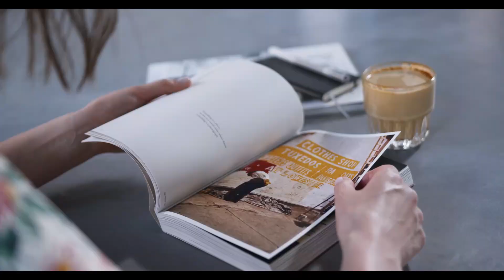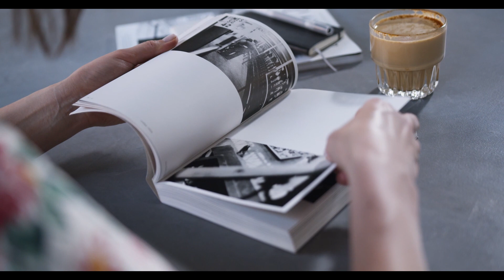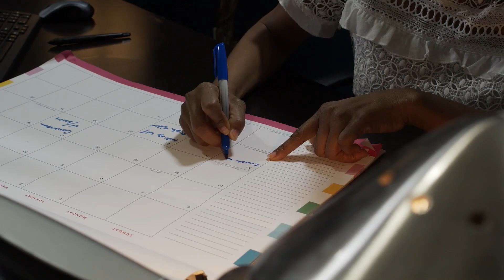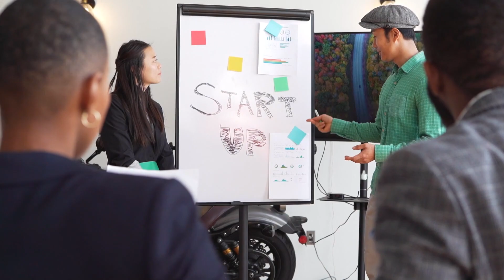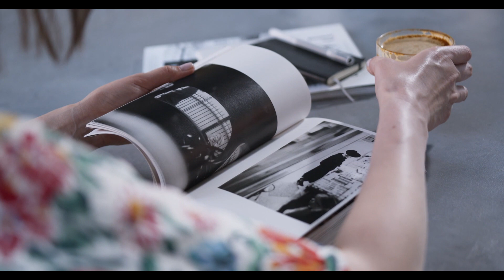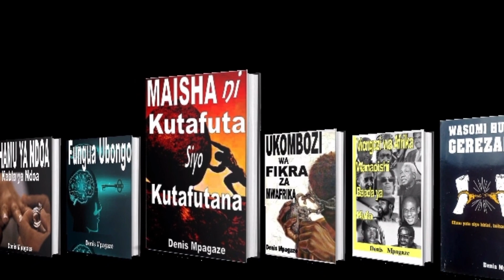DENIS MPAGAZE -KAMWE USIRUHUSU KUTAWALIWA KIPUMBAVU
historia ya jomo kenyatta by ananias edgar & denis mpagaze,
denis mpagaze saddam hussein.